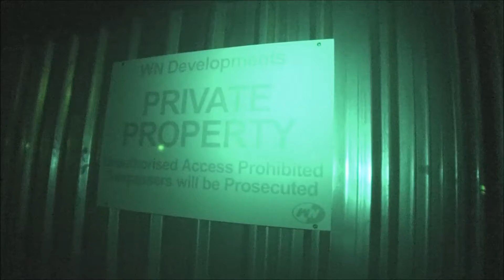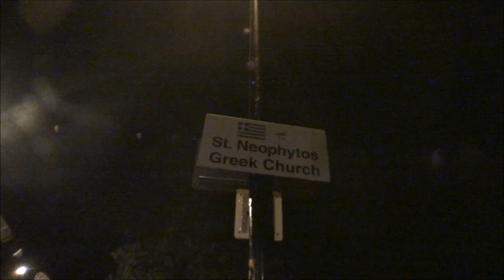St Crispins Urbex FAIL - The Buildings have Gone!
It's been about 4 months since I have been to the site of former mental asylum, St Crispin in Northampton. In the time I have been away, they have started to demolish some of the main buildings.
Obviuosly I had to go back and have a look around...
I took Nick and Mihai with me, unfortunately things didn't go to plan.